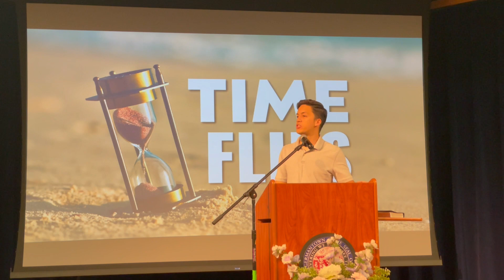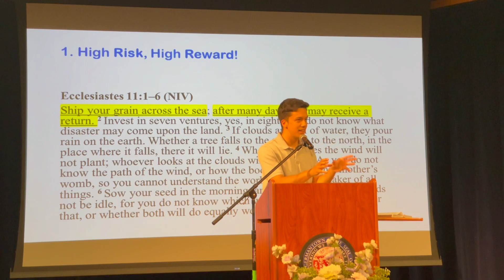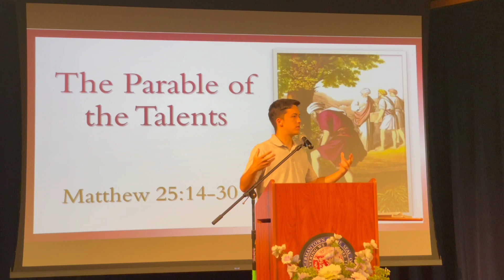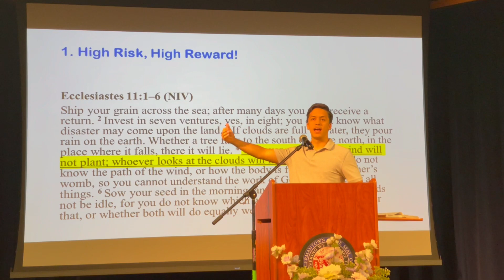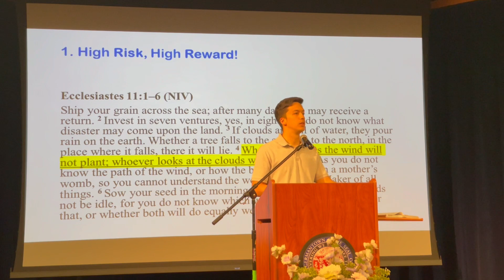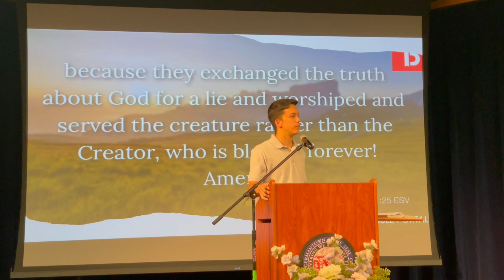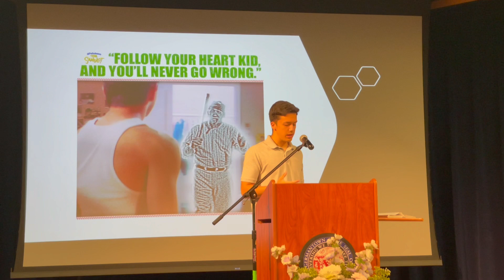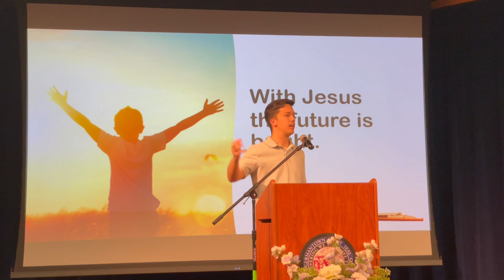GPCC North Region Service 06/18/23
Father's Day Service